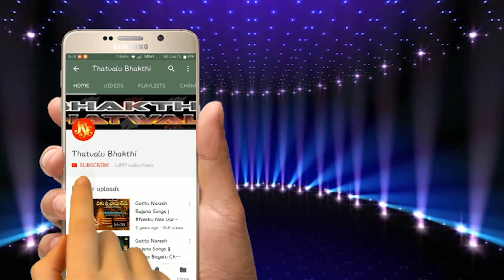Anjaneyulu Indhuvaasi Thathvalu | Sukka Veluguthunadhi Amma | Jayasindoor Thatvalu | S.Thayappa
Sukka Veluguthunadhi Amma | Anjaneyulu Indhuvaasi Thathvalu | Jayasindoor Thatvalu | S.Thayappa

Song Name: Sukka Veluguthunadhi Amma
Singer: S.Thayappa Indhuvaasi
Lyrics: Y.P. Nagaraj
Dolak: T.Anjaneyulu Indhuvaasi
Album No: JSE-1844
Recording Studio: D.J.Hanumanthu
Similar Searches:
Bhakti Tatvalu
Jayasindoor Bhakti Tatvalu
Thatvalu Bhakti
Bhajana Patalu Telugu
Bhakti Thatvalu
Jayasindoor Telugu
Jayasindoor Telugu Thatvalu Songs
Telugu Songs
Jayasindoor Padagalu
Jayasindoor Songs
Thatvalu Songs
Telugu Thatvalu Songs
Telugu Bhajana Songs
Latest Thatvalu
Best Telugu Thatvalu
New Telugu Thatvalu
Telugu Tatvalu
Telugu Bhakti Thatvalu
Jayasindoor Telugu Bhakti Thatvalu
Jayasindoor Thatvalu
Guru Thatvalu
Anjaneyulu Indhuvaasi Songs
Anjaneyulu Indhuvaasi Bhakti Songs
Anjaneyulu Indhuvaasi Thatvalu
Anjaneyulu Indhuvaasi Bhajana Thatvalu
Anjaneyulu Indhuvaasi Bhakti Thatvalu
Anjaneyulu Indhuvaasi Thatvalu Songs
Anjaneyulu Indhuvaasi Telugu Songs
Anjaneyulu Indhuvaasi Bhakti Thatvalu Songs
Anjaneyulu Indhuvaasi Telugu Thatvalu
Anjaneyulu Indhuvaasi Telugu Bhajana Thatvalu
Anjaneyulu Indhuvaasi Telugu Tatva Padagalu
Anjaneyulu Indhuvaasi Telugu Thatvalu Songs
Anjaneyulu Indhuvaasi Bhajanalu
Paramaguruni Pancha Jeramama
Anjaneyulu Indhuvaasi Song
Vimalananda Venkatadasaryulu
Vimalananda Venkatadasaryulu Song
C.Anjaneyulu
C.Anjaneyulu Songs
Vimalananda Venkatadasaryulu Songs
C.Anjaneyulu Songs
Vimalananda Venkatadasaryulu Thatvalu
C.Anjaneyulu Thatvalu
Sukka Veluguthunadhi Amma Song
Nagaraj Songs
Thayappa Indhuvaasi Songs